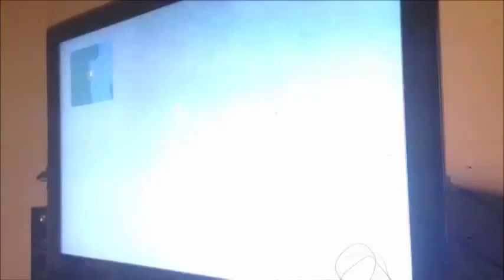Funny Videos- Dodging 200 Lightning Bolts In FFX With Arduino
Funny Videos- How to dodge 200 lightning bolts in a row in Final Fantasy X with Arduino.